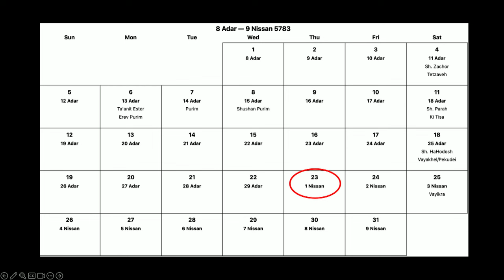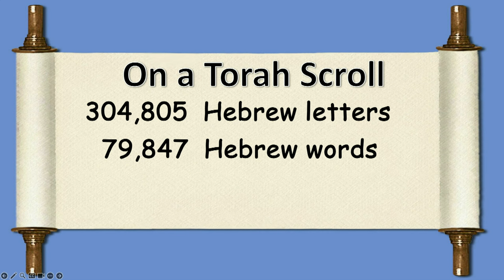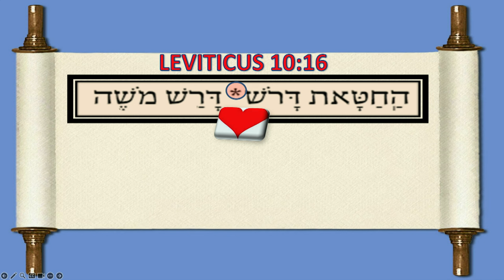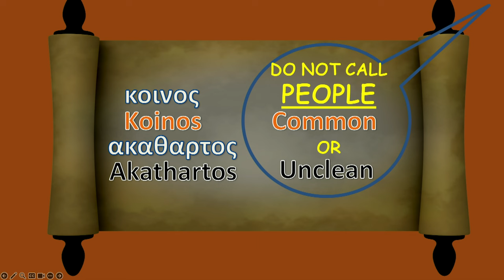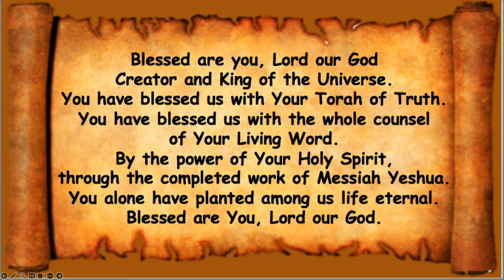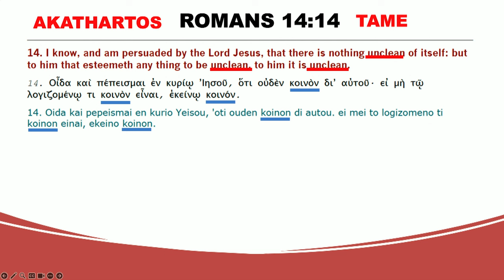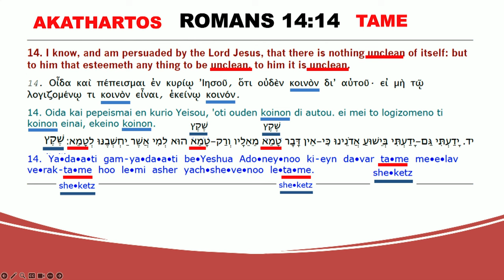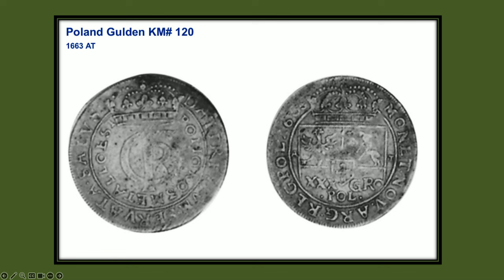Digging Deeper into the Gospels: Part 15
Acts 10:28 And he said unto them, Ye know how that it is an unlawful thing for a man that is a Jew to keep company, or come unto one of another nation, but God hath shewed me that I should not call any Man common or unclean.
Luke 11:37-39 Now, while he was talking, a Pharisee made a request that he would come to a meal with him, and he went in and took his seat at the meal. And when the Pharisee saw it, he was surprised because he came to the meal without first washing himself. And the Lord said to him, You Pharisees make the outside of the cup and the plate clean, but inside you are thieves and full of evil.